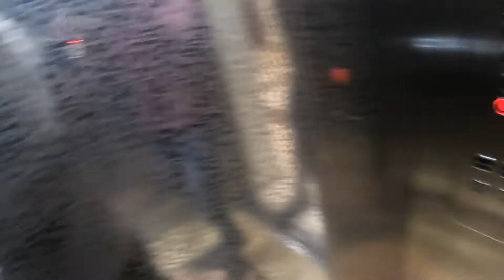എല്ലാവരും ചതിച്ച ദിവസം | Dubai Expo 2020 | Travel Peak